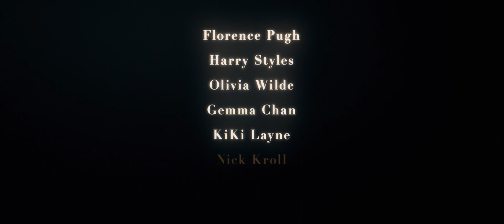Don't Worry Darling - Trailer 2 [Ultimate Film Trailers]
Don't Worry Darling (R)

A 1950s housewife living with her husband in a utopian experimental community begins to worry that his glamorous company may be hiding disturbing secrets.

Director: Olivia Wilde
Writers: Carey Van Dyke, Shane Van Dyke, Katie Silberman
Actors: Florence Pugh, Harry Styles, Olivia Wilde, Gemma Chan, Kiki Layne, Chris Pine
Genre: Thriller, Drama, Romance